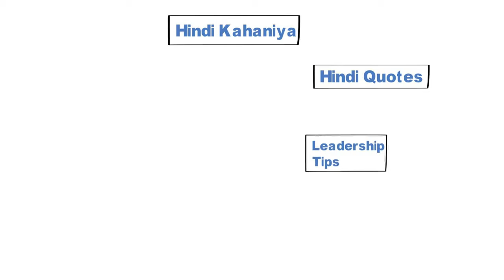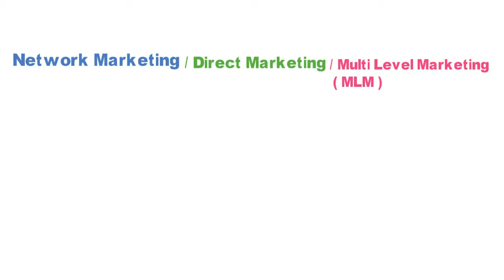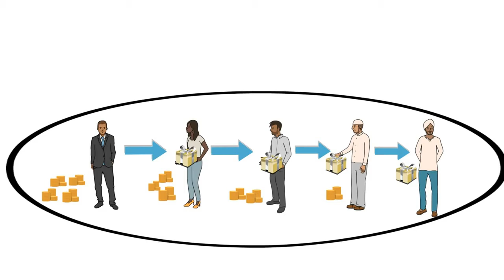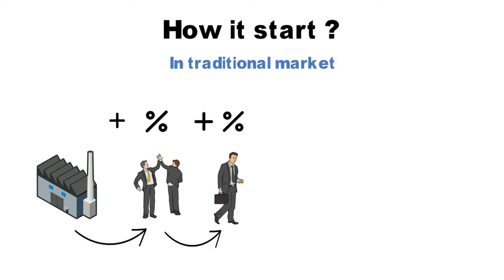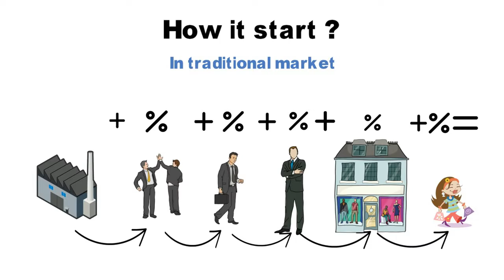What Is Network Marketing & why it so important to our life In Hindi